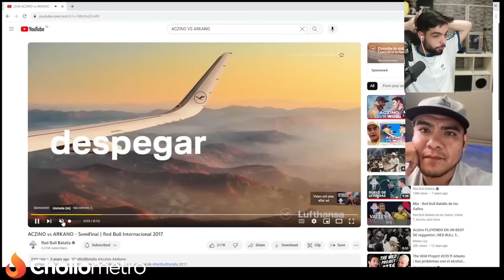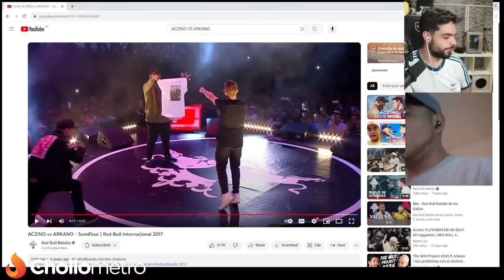ACZINO REACCIONA A SU BATALLA CON ARKANO *LE HICE TRASH TALK* | ACZINO VS ARKANO en RED BULL BATALLA